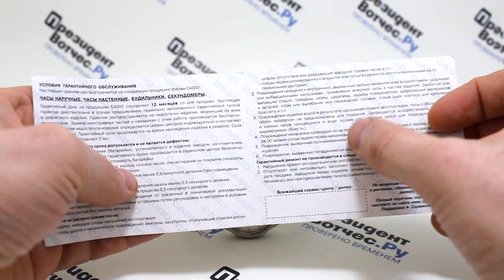Часы Casio LTP-1302PD-7A1 - видео обзор от PresidentWatches.Ru